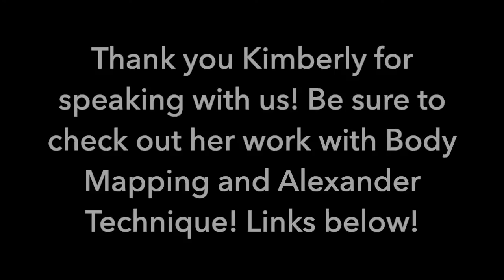Ep. 13 - Mezzo Kimberly Barber (she/her)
It was a treat to speak with Kimberly about Body Mapping, Alexander Technique and trouser roles! There is so much to learn from this brilliant mezzo!

We are inspired by The Screaming Divas, Sondra Radvanovsky, and Keri Alkema! Please follow them! Our goal is to create a similar platform from the perspective of young singers!

Thumbnail Image:
Photographer: Bo Huang
Styled by Liz Parker